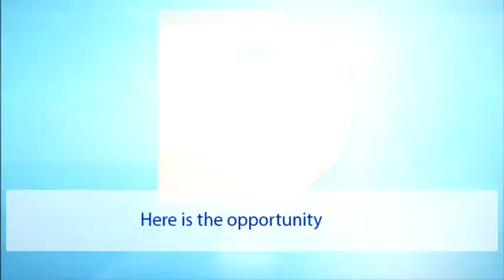spot dou รับสมัครนักศึกษา ภาคภาษาอังกฤษ